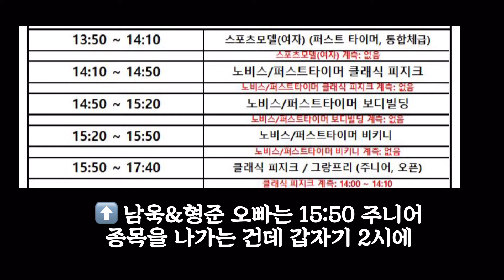[Vlog] NPCA 서울 클래식 피지크 주니어 대회 기록 | 16년 우정대회 과연 승자는?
여러분 너무 오랜만이죠 ..🥹 7월에 4주간 미국 다녀오고
어찌저찌하다보니 벌써 9월이고 추석이네요 !!
그동안 찍어놓은 거나 편집해 놓은 거 하나씩
올릴테니까 구독하고 기다려주세용 💗 열심히 올리겠슴다

오늘도 영상 봐주셔서 너무 감사드리고,

💌 타임라인
00:24 대회 당일 아침 식단
01:03 임형준 선수 출전 못할 뻔하다?
01:40 형준오빠 유튜브 인스타 구독해줘용
01:48 펌핑 전에 뭘 먹나용?
02:06 탄 바르기 작업
02:34 임형준 VS 김남욱
03:10 몸 풀어보자잉
03:45 클래식 피지크 주니어 113번 김남욱
04:14 클래식 피지크 주니어 71번 임형준
04:49 비교심사
05:22 마지막 포즈다운
05:48 대회 승자는? + 클로징